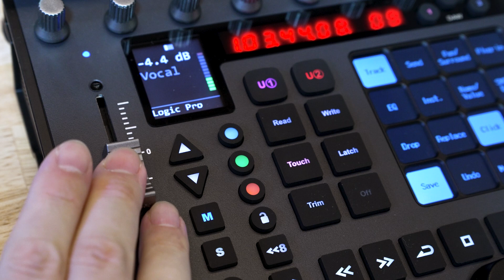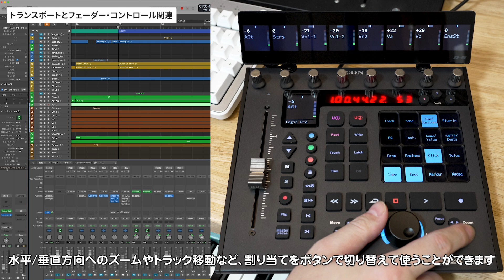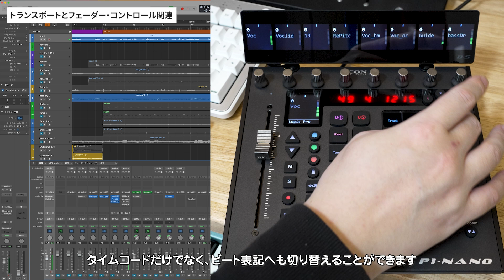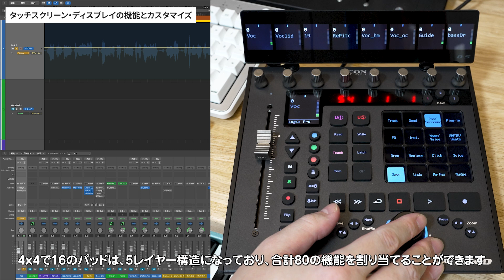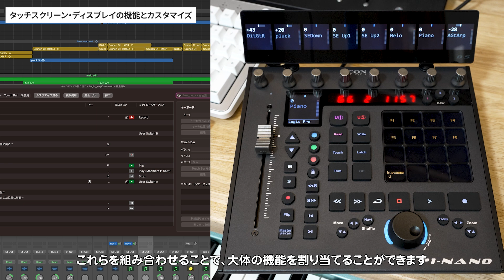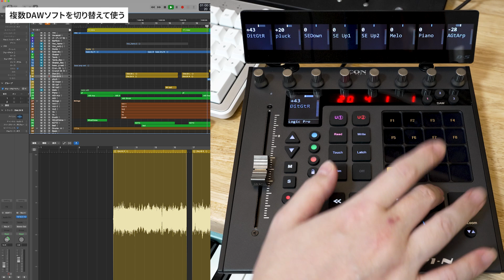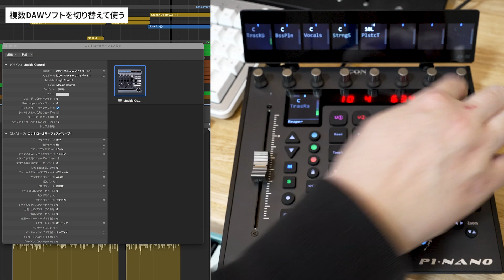シングルフェーダー・コントローラーの決定版！！ iCON Pro Audio / P1 Nanoをレビュー！ タッチスクリーン・ディスプレイを搭載した、多機能コントローラー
今回はiCon Pro Audioの最新シングルフェーダー・コントローラー「P1 Nano」を紹介します！
発表時から気になっていた製品だったのですが、使い勝手の良さは想像以上でした！

0:00　フィジカル・コントローラーの基本
2:07　トランスポートとフェーダー・コントロール
6:43　オートメーション入力のワークフロー
7:55　タッチスクリーン・ディスプレイの機能とカスタマイズ
10:25　複数DAWソフトを切り替えて使う
12:04　超便利な「Focus」機能
13:10　終わりに

製品貸出：株式会社フックアップ